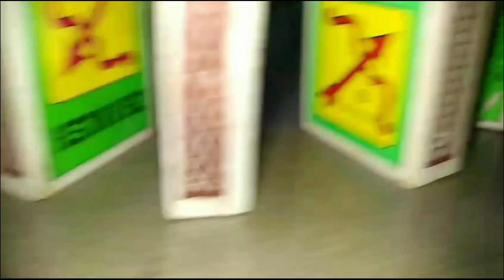Creative Matchbox Dominos Effect | 200+ Matchbox Dominos 😊❣️ (Part-181)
Creative Matchbox Dominos Effect | 200+ Matchbox Dominos 😊❣️